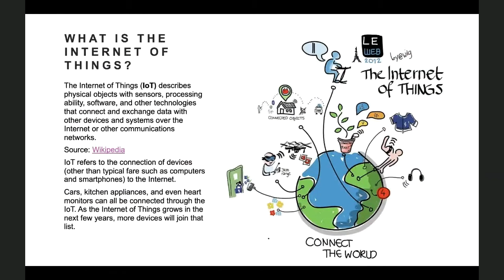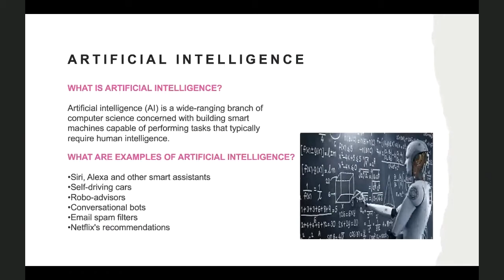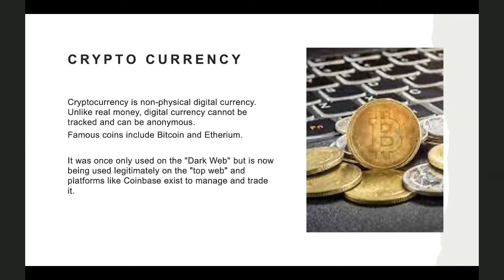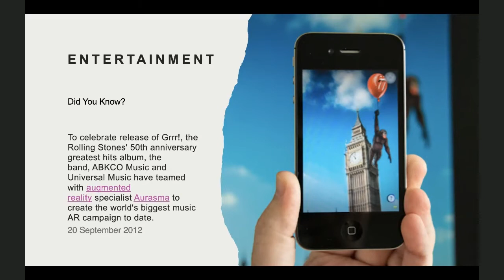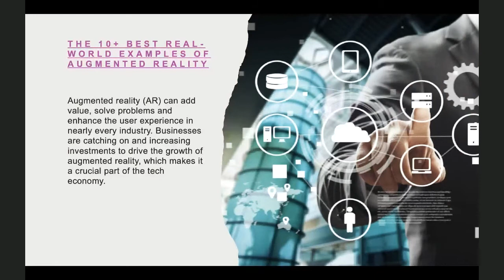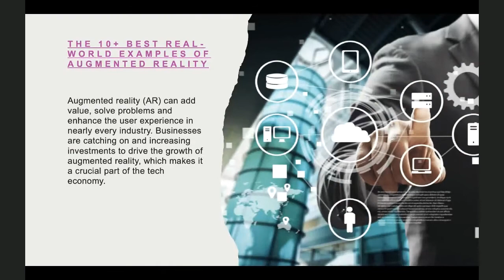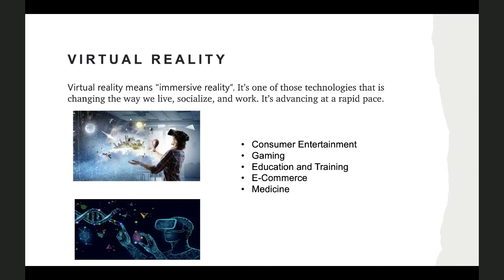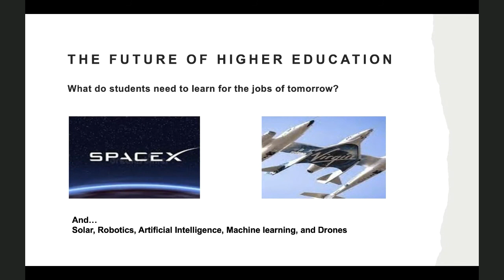BCCC's FotF 2022 - The New Tech Order - Emerging Technologies